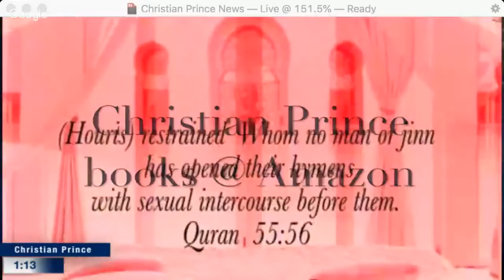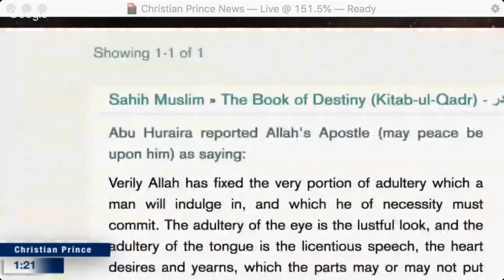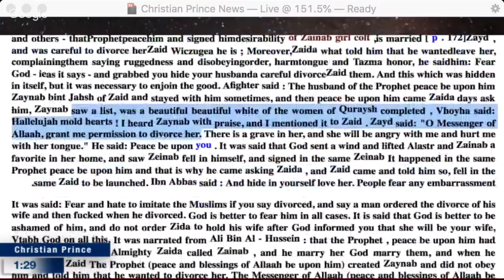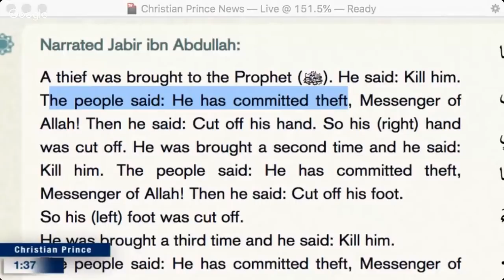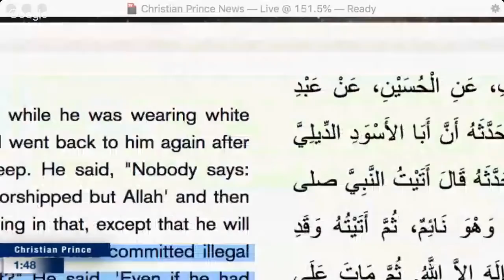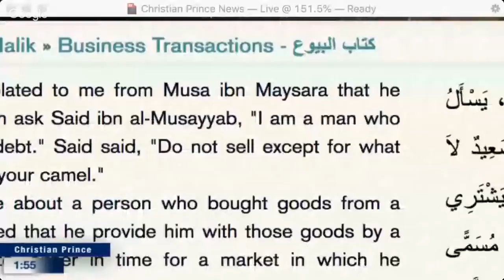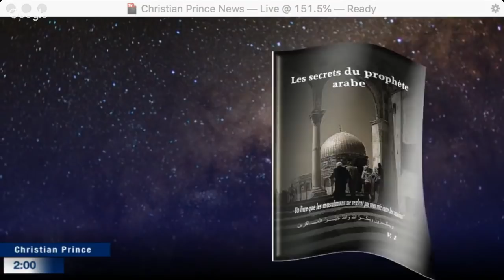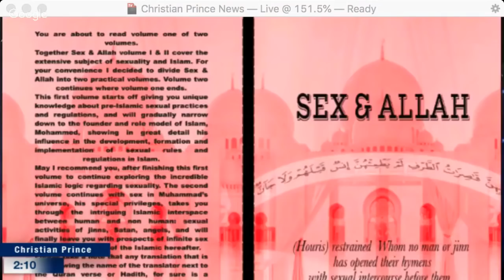Mohammedans making fun of CHRIST'S teaching